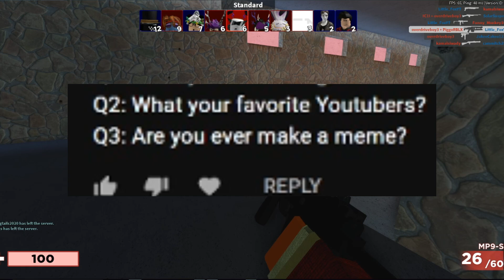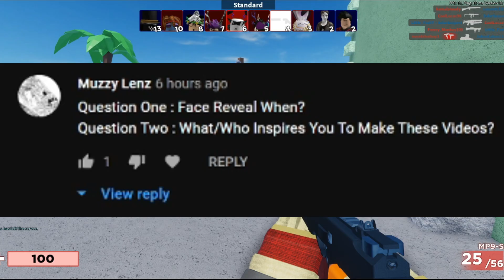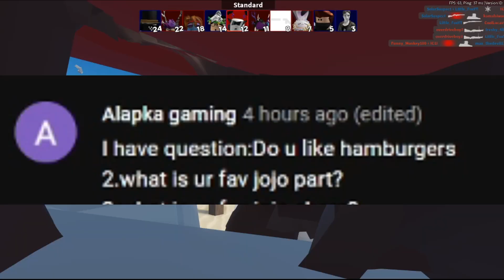7,000 Subscriber Q&A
Thanks for 7K guys, you're all omega chads.